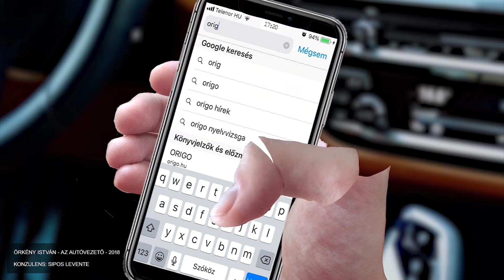SHOWREEL - Jedlicska Gábor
SHOWREEL - Jedlicska Gábor - 2020

Vizuális Művészeti Intézet
H 3300 Eger, Leányka út 2.